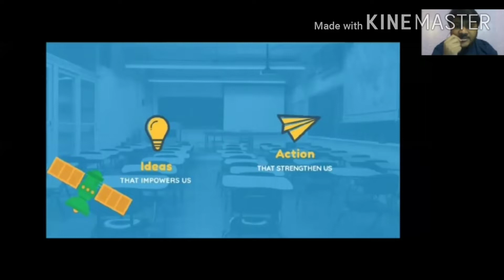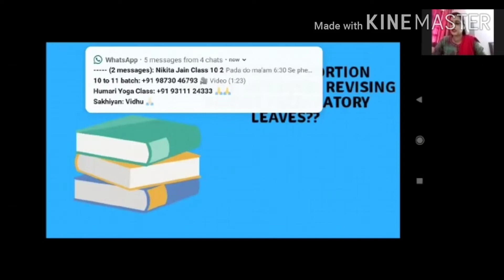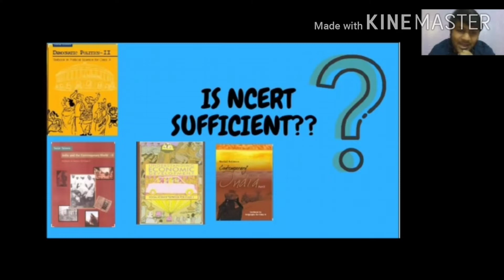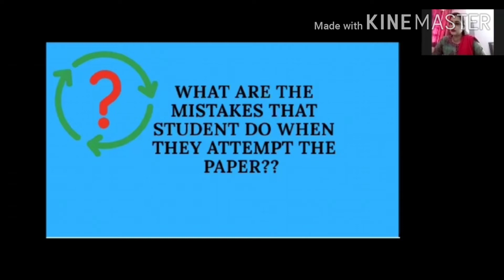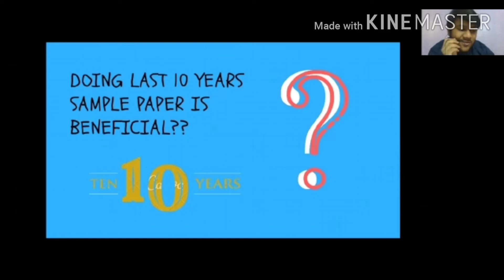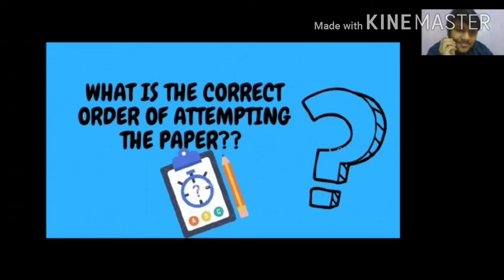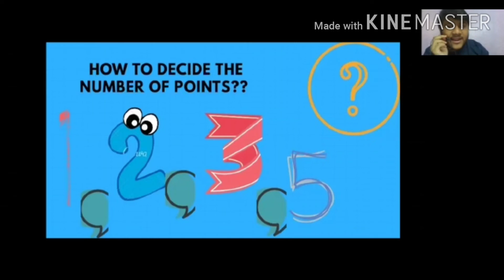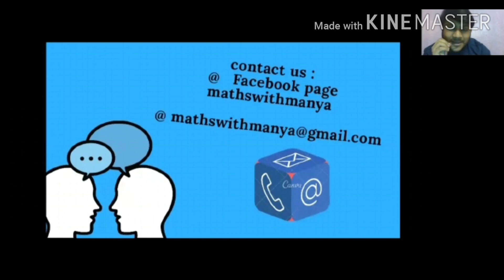VARTALAAP 1.0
VARTALAAP 1.0 is a series of interaction with eminent speaker of every subject. This is step 👣 to guide the students. This is the first series of vartalaap with Mrs.Sarika jain . The topic for todays vartalaap is how to excel in sst.Hope it would be beneficial for all of you.